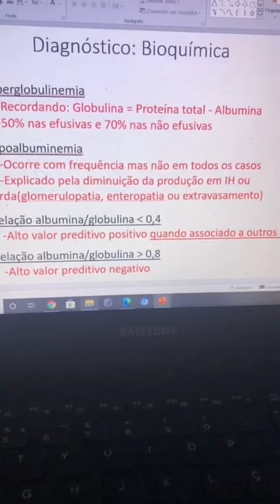Uso da relação albumina globulina pra diagnóstico de PIF